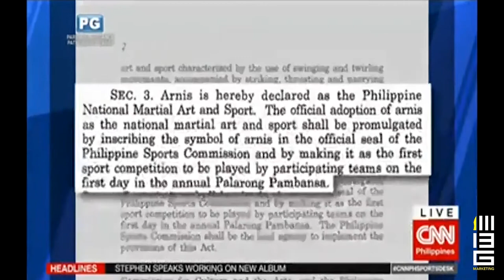413REVIEW: Senator Migz Zubiri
Senator Migz Zubiri a senator for the Republic of the Philippines was instrumental in making Filipino Martial Arts the nationals sport and martial arts of the Philippines.  It was through his efforts along side many other practitioners leaped forward into making Filipino Martial Arts what it is today.

Hosted By: Mark Guillermo
Edited By: Mark Guillermo
Produced By: 413Group.net